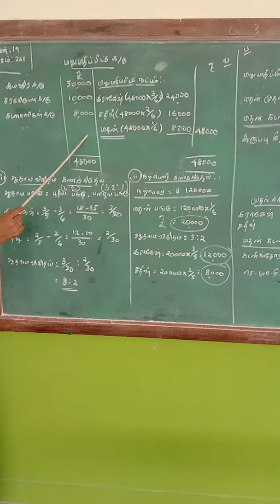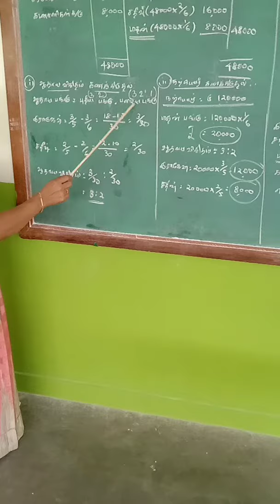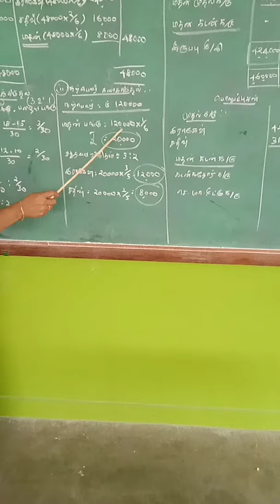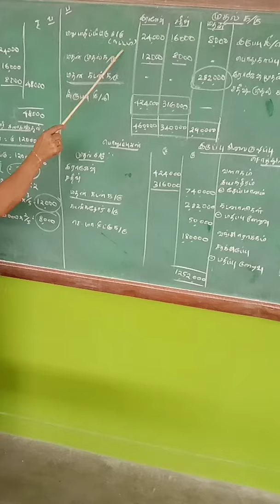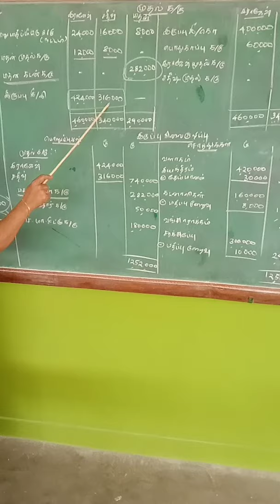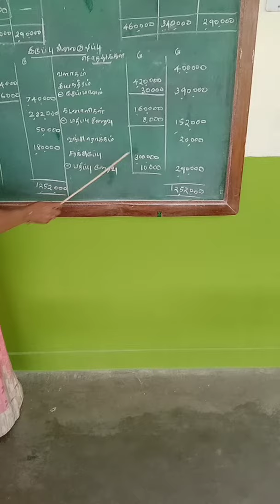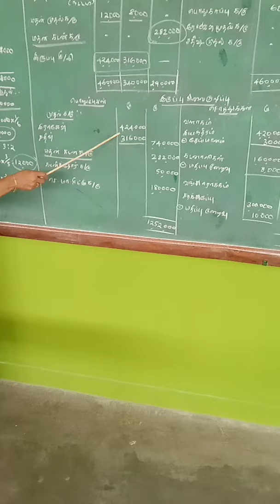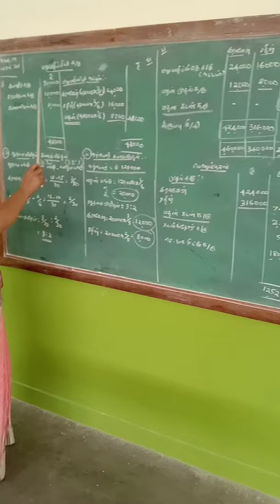Unit 6 Retirement of the partnership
Sum number 19 Book page number 221